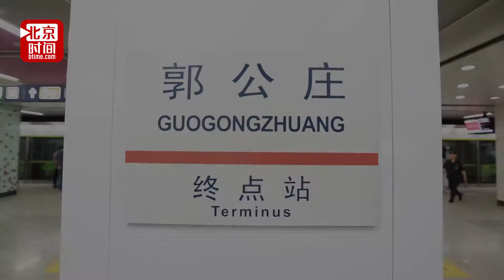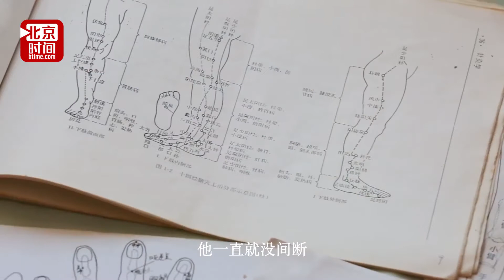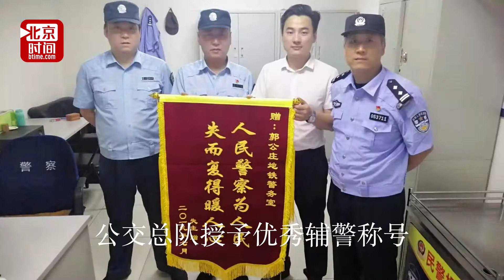一名輔警一個故事：當輔警4年 他救助暈倒乘客40餘人